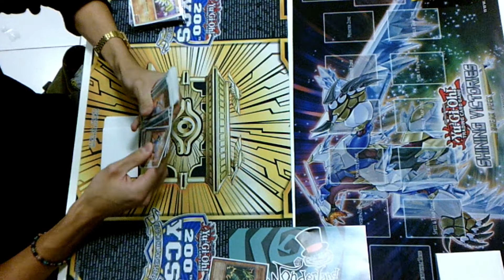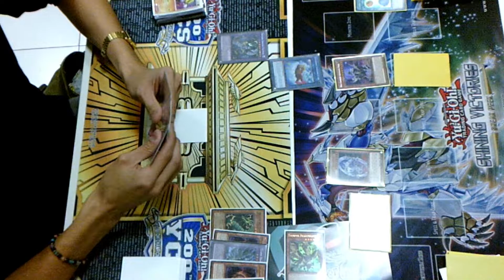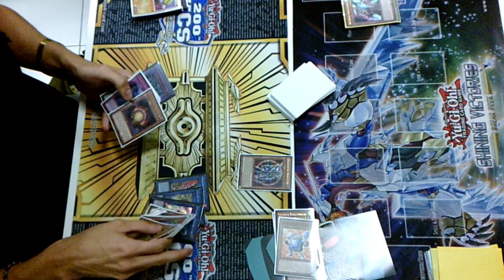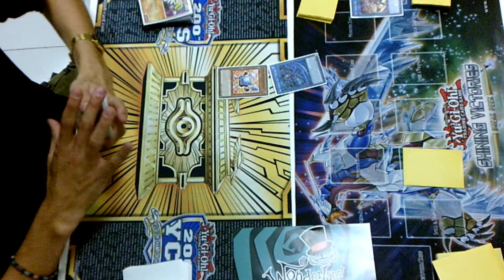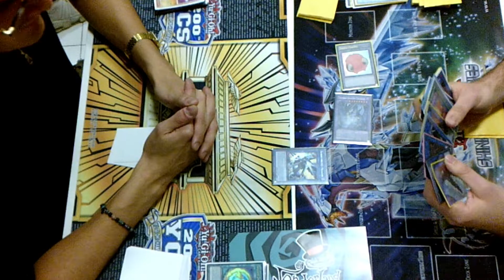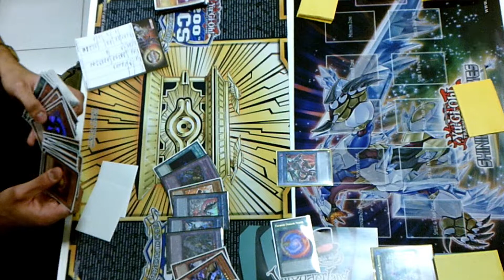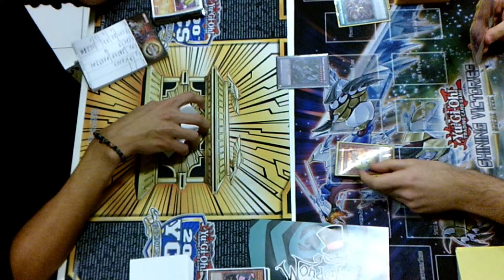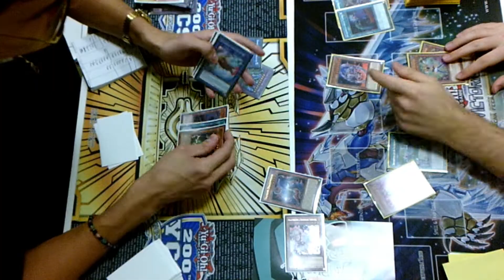Thunder Dragon vs Trickstar Sky Striker - Yu-Gi-Oh! Locals Live Duels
Live Duel at my Local last Saturday!